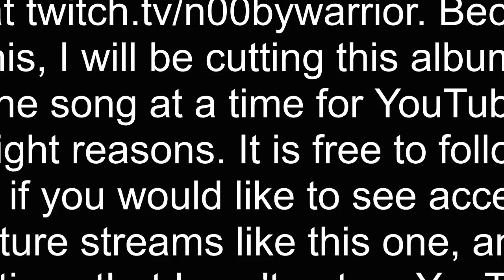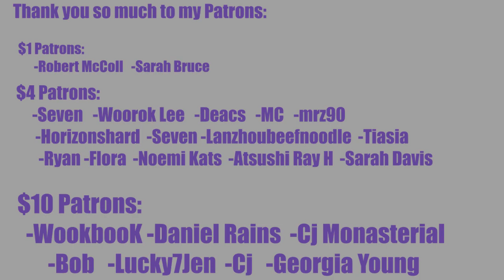FIRST TIME LISTENING PENTAGON 'WE:TH' 'Paradise' Lyrics Reaction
INTRO

◾Intro: YouTube.com/UNDERfireGAMER